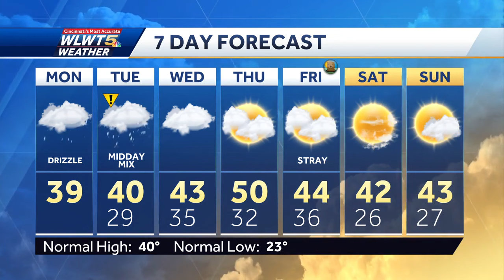Damp and Dreary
Stubborn drizzle lingers. Another midday mix of rain and snow Tuesday.